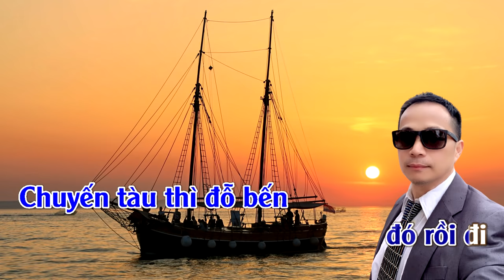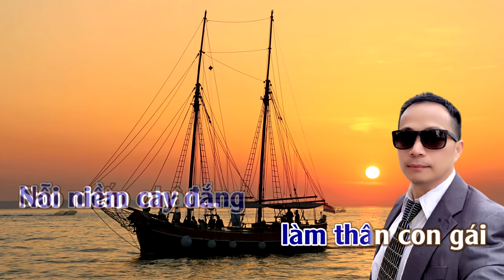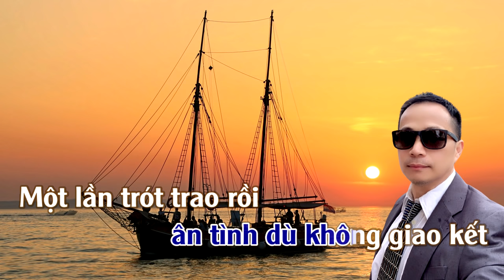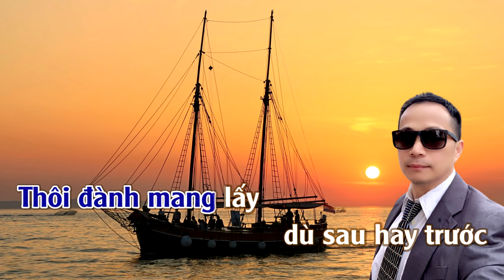Kẻ Đến Sau | Karaoke | Tone | Nam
Kẻ Đến Sau
Tác giả: Trương Hoàng Xuân